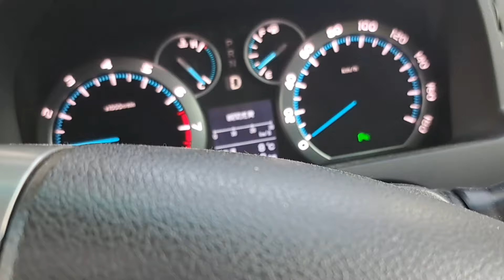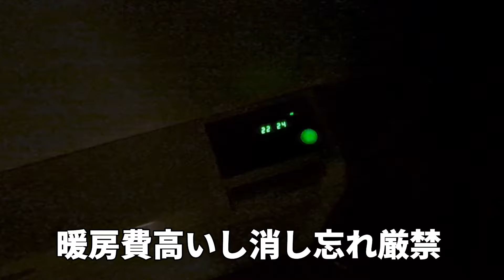【とんでもない事になりました】やらかしてしまった…こんな事になるなんて。子供達の為にやって大変な事になって疲れたシングルファザーの1日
こんな事になるなんて…
やらかした夜。